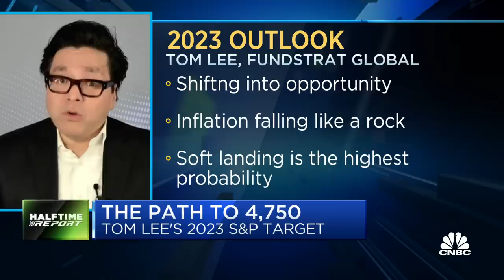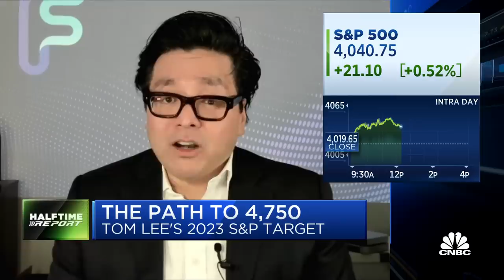Fundstrat's Tom Lee reveals his 2023 S&P target and outlook for a soft landing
Tom Lee, Fundstrat Global Advisors head of research, joins the 'Halftime Report' to discuss his strategic outlook, things investors should consider and what he doesn't want to hear today from the Federal Reserve.